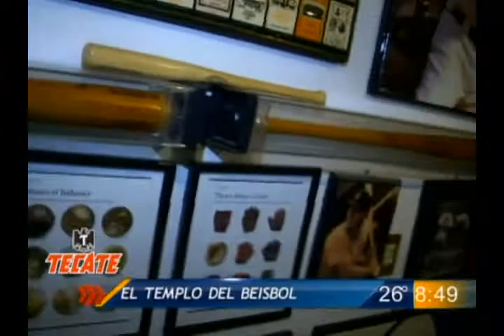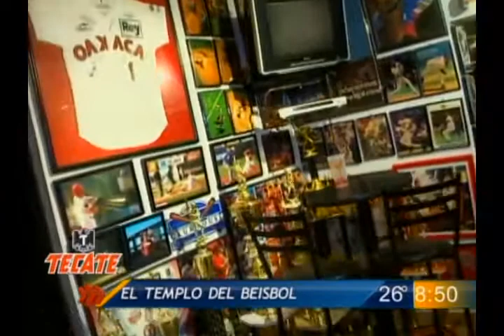Las Noticias - Don Ricardo tiene su propio Salón de la Fama del beisbol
Aunque en la ciudad el beisbol no es deporte que domina, esto no impide que existan verdaderos apesionados al rey de los deportes, y para ejemplo Ricardo Salinas quien nos muestra su pequeño salón de la fama